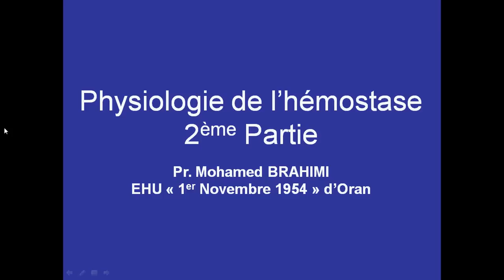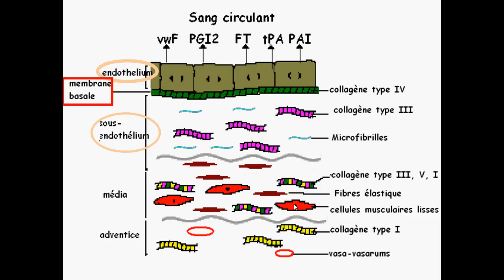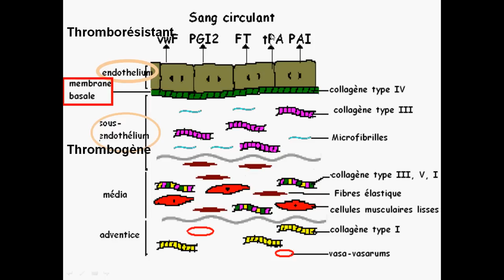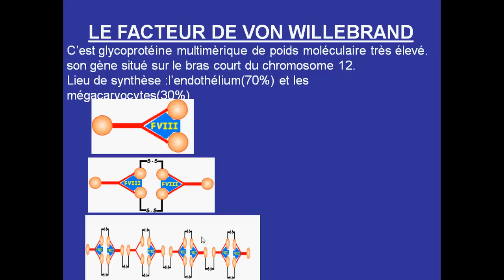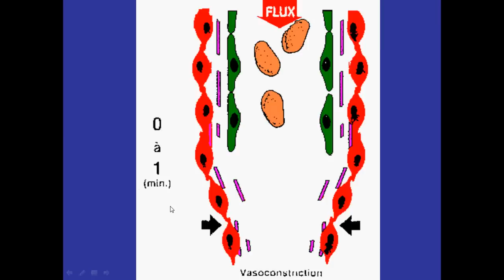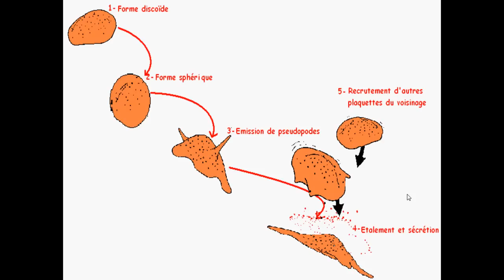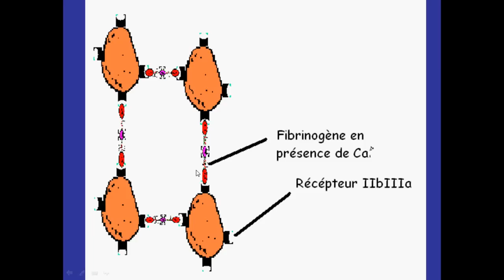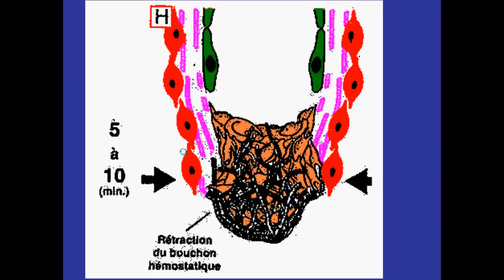PHYSIOLOGIE DE L'HEMOSTASE [2]